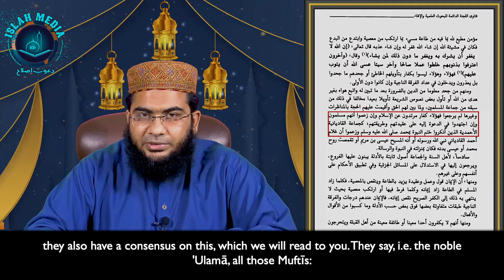Are todays Qadiyanis/Ahmadis regular non-Mulims or apostates? || Hafiz Abu Yahya Noorpuri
Hafiz Abu Yahya Noorpuri [ḥafiẓahullāh] explains whether those born into Qadiyanism/as Ahmadis today count as regular non-Muslim, or whether they count as apostates. This is a knowledge based question, answered in a knowledge based manner.